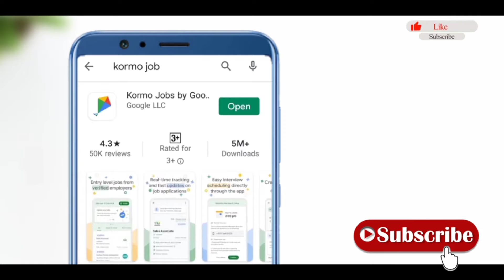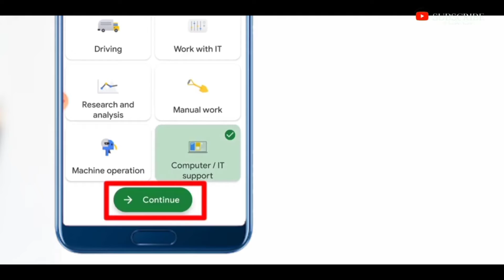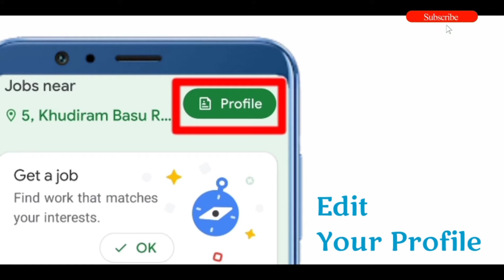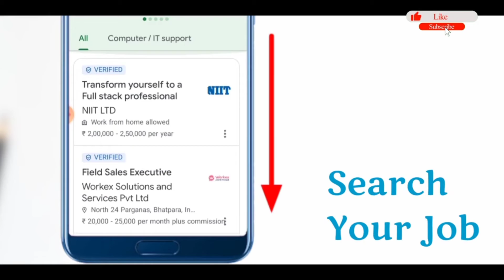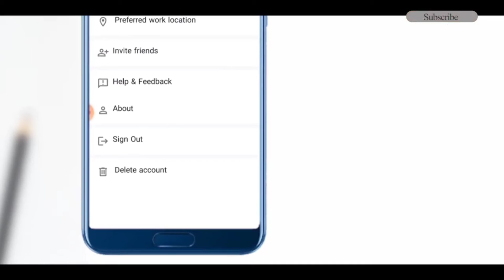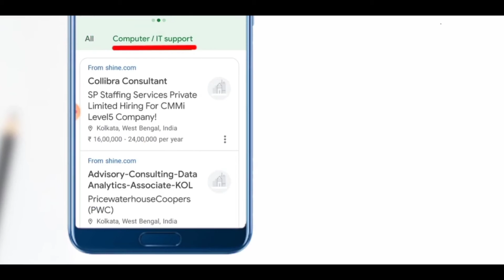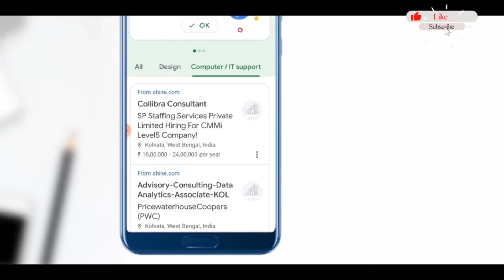Kormo App Review || Kormo Job by Google || Step by Step || The Techafter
Many of us are Worried about JOB. Because in This LOCKDOWN Someone Has a Jobs, Again Someone's Job is Gone. So Today I Will Try to Show You Through This Video, How You Will Check Your JOB Online. Because the Only Hope we all Have is Google, its New KORMO JOB App. Through Which We Can Choose The JOB of Our Choice.
Please Watch the Whole Video Without Skipping, Because Skipping can be a Little Difficult for You to Understand.